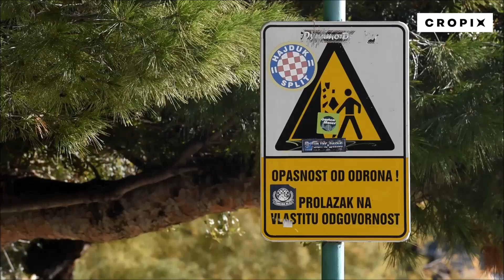Odroni i klizišta na Marjanu nakon obilnih oborina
Split, 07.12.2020 - Odroni i klizišta na Marjanu nakon obilnih oborina. Snimio: Ante Čizmić / CROPIX